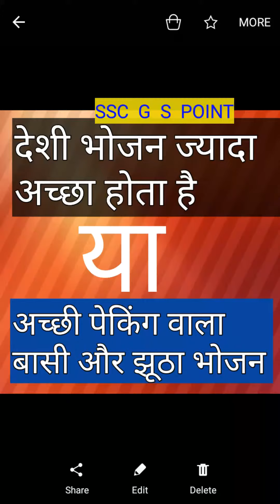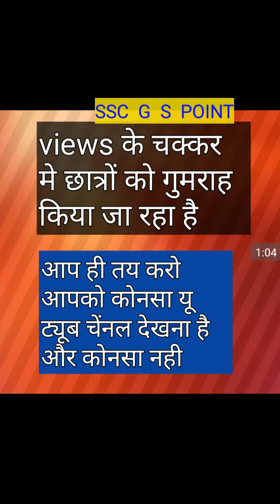सावधान रहे इन झूठे वीडियो से